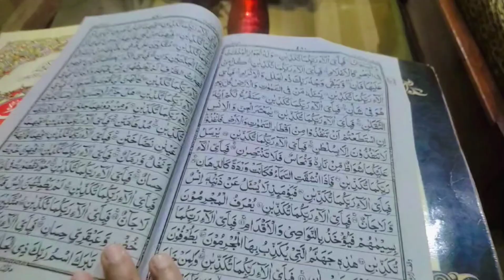Ramadan Mubarak ❤️|| 16 Roza Sehri to Iftar Routine daily vlogging.